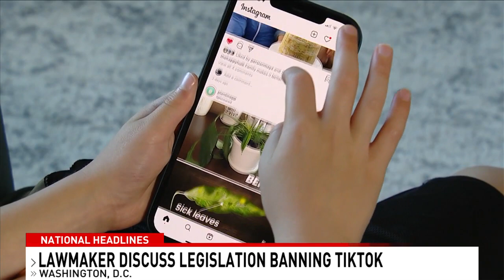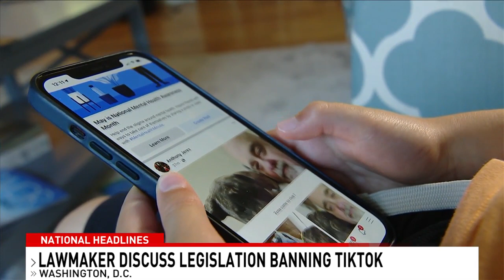U.S. lawmakers consider banning TikTok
More than 100 million Americans use TikTok, which finds itself at the center of a conversation between the U.S. and China.

The consensus from many lawmakers is they want to ban the app or make sure another company controls its data to prevent China from spying.

Stay up to date on CBS 21 social media!